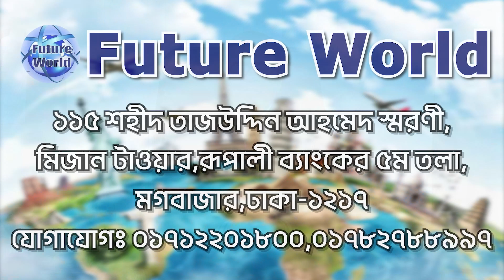Hungary 🇭🇺 হাঙ্গেরী সেনজেন। কন্সট্রাকশন, ফেক্টরী সহ বিভিন্ন কাজের সুযোগ।@futureworldbd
🇭🇺 Hungary 💯% Visa. কন্সট্রাকশন, ফেক্টরী, এগ্ৰিকালচার সহ বিভিন্ন কাজের সুযোগ। ঢাকা থেকে ভিসা @Future World

🇭🇺 হাঙ্গেরি রাজধানী : বুদাপেস্ট
🇭🇺 সরকারি ভাষা : হাঙ্গেরীয় ভাষা
🇭🇺 হাঙ্গেরি মুদ্রা : Forint (HUF)/ইউরো

🇭🇺 হাঙ্গেরি ওয়ার্ক ভিসা : কাজের ক্ষেত্র : ফেক্টরী, মার্কেট, শপিং মল, কন্সট্রাকশন ইত্যাদি
🇭🇺 পদবী : জেনারেল ওয়ার্কার ও হেলপার।

🇭🇺 হাঙ্গেরী ভিসার ডকুমেন্টস :
📚 পাসপোর্ট
📚 ছবি
📚 জাতীয় পরিচয়পত্র

🇭🇺 হাঙ্গেরী Visa : খরচ বিবরন  :
🌎 প‍্যাকেজ : ০১ #
মোট খরচ : ১২ লক্ষ ৫০ হাজার টাকা।
এডভান্স : ১ লক্ষ টাকা।

🏠 কর্পোরেট অফিস :
🌍 Future World
115, Sohid Taj Uddin Ahamed Shorony, Moghbazar, Dhaka-1217, Bangladesh.

(WhatsApp Only)

ধন‍্যবাদান্তে.
সিইও
মোহাম্মদ ইমাম মেহেদী
@Future World